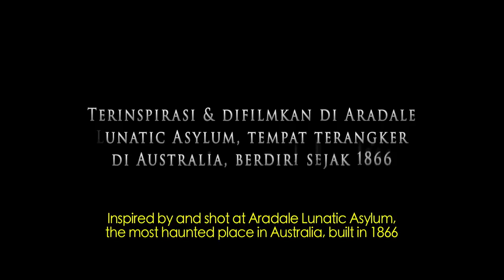Trailer Tujuh Bidadari